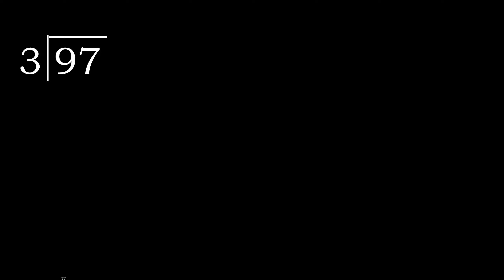Divide 97 by 3 , decimal result . Division with 1 Digit Divisors . Long Division . How to do